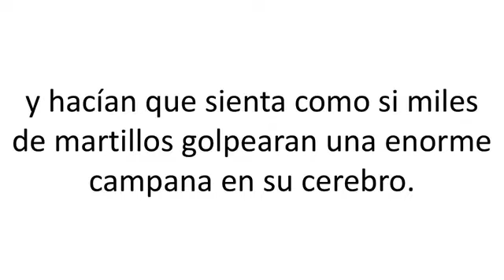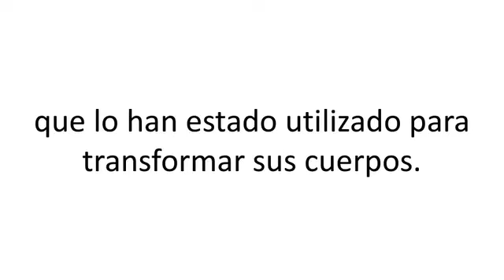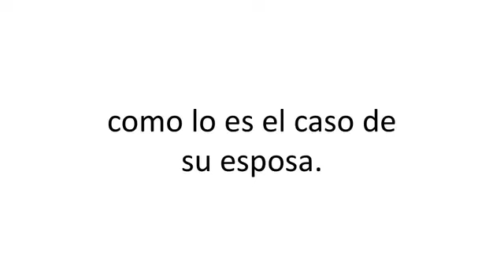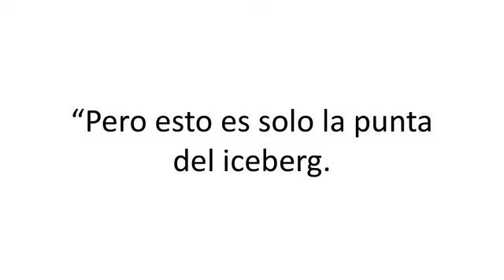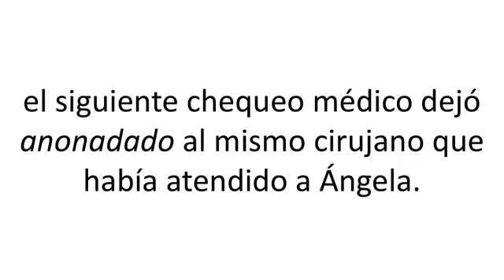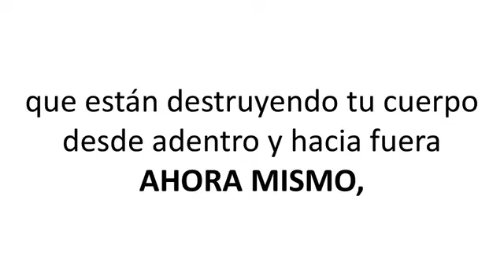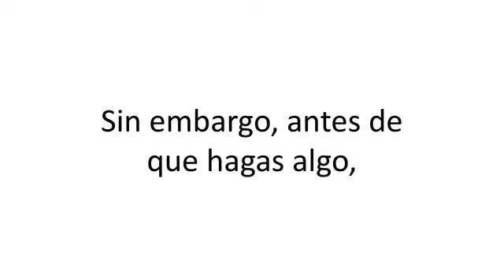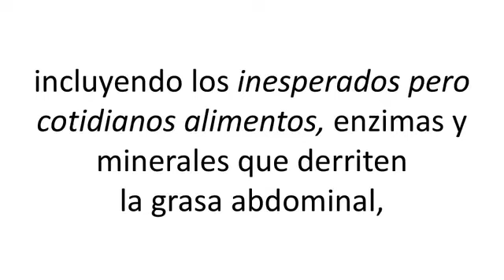SMOOTHIE ROJO DELICIOSO Y DESINTOXICANTE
Sistema Detox Rojo
Gran beneficio que obtendrá con este completo plan de 14 días que va a eliminar rápidamente cada toxina, radical libre y metal pesado de tu cuerpo, reactivando tu capacidad natural de bajar de peso
Activar tu incinerador natural de grasa mientras bebes deliciosos smoothies rojos que te dejan sintiéndote satisfecho durante todo el día
Sentir un estímulo legal y natural fluyendo por todo el cuerpo en las próximas 24 horas, mientras oyes las voces de tus compañeros preguntándote "¿Qué es esa droga feliz que estás tomando?"
Tener el mejor sueño de tu vida a partir de esta noche porque ahora estás usando somníferos naturales que te hacen dormir al instante
Potenciar tu sistema inmune – evitando resfriados comunes, persistentes dolores de cabeza y mareos y reduciendo el riesgo de afecciones graves, como cáncer, diabetes y enfermedades del corazón
Sorprender a tus médicos tirando tus pastillas para el colesterol y la hipertensión por el desagüe porque milagrosamente has regenerado cada célula de tu cuerpo.